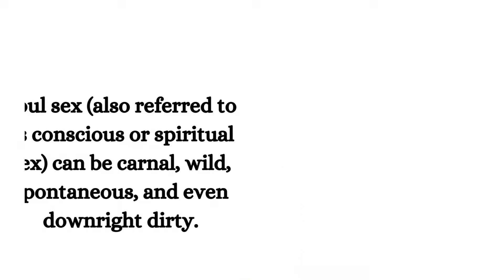What is SOUL SEX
This video will educate you about what is true love or what is SOUL SEX